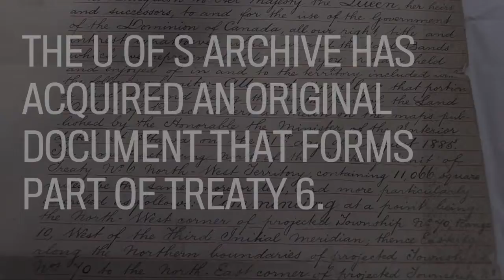Video: U of S acquires Treaty 6 document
The U of S archive has acquired an original document that forms part of Treaty 6.